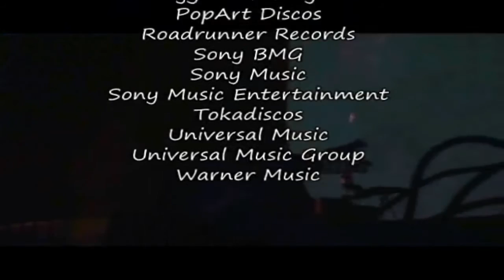Catrina Festival 2016 (Live Pt.1) + Limp Bizkit & Vive Latino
Algo de lo vivido en la primera edición del Festival Catrina 2016 realizado el pasado 5 de noviembre en San Andrés Cholula, Puebla.